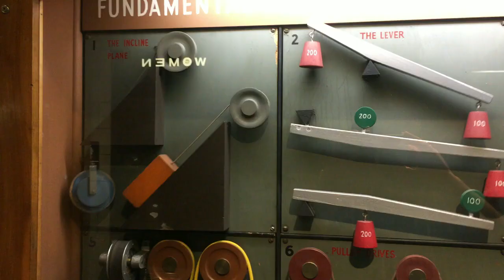Episode 44 : Numé-R.I.C. ?